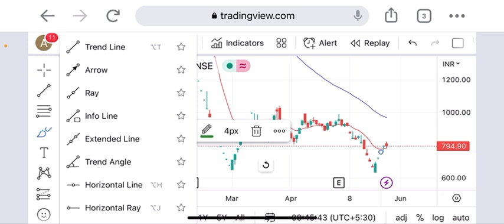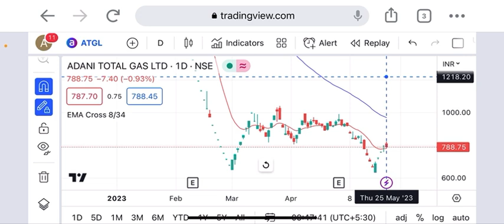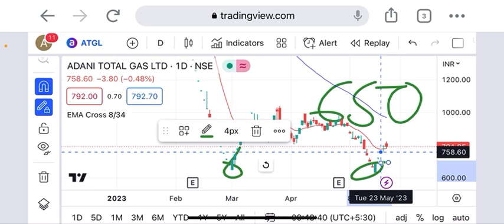Adani total gas share Buy above 820Hard resistance 820 major support 650Initial support 695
atgl share price
nse atgl
price of adani total gas
atgl share price today
adani total share list
atgl news
adani gas total share price
stock price of adani total gas
adani total gas ipo price
total adani
nse atgl news
total gas adani
adani total gas news today